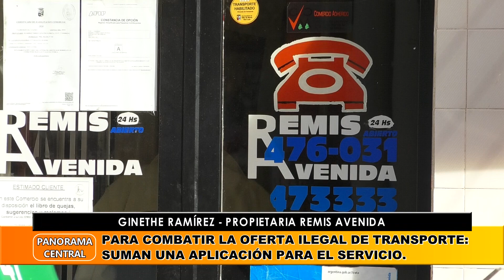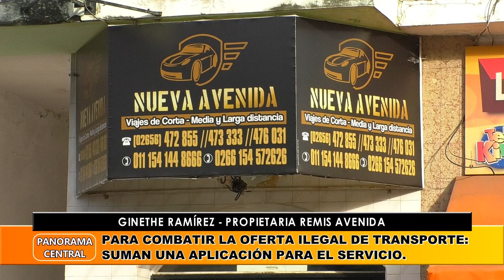GINETHE RAMÍREZ - PROPIETARIA REMIS AVENIDA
PARA COMBATIR LA OFERTA ILEGAL DE TRANSPORTE: SUMAN UNA APLICACIÓN PARA EL SERVICIO.
LOS REMISES SUMAN NUEVA APLICACIÓN: SEÑALA QUE AGILIZA LOS PEDIDOS, PERMITE SABER EL VALOR DE UN VIAJE Y HASTA SE PUEDE CALIFICAR A LOS CHOFERES.